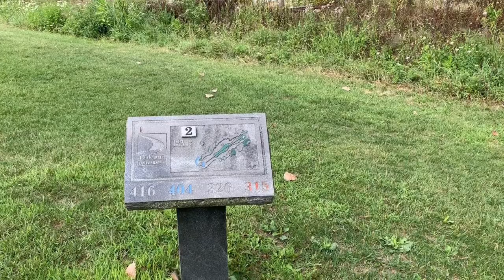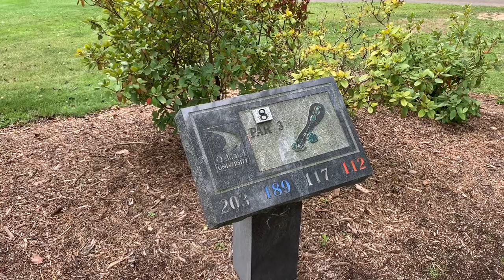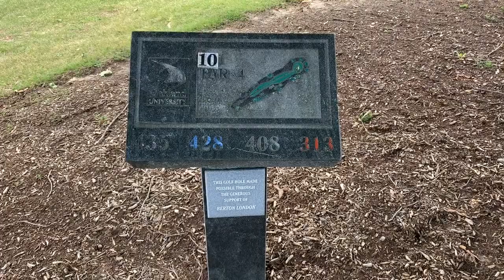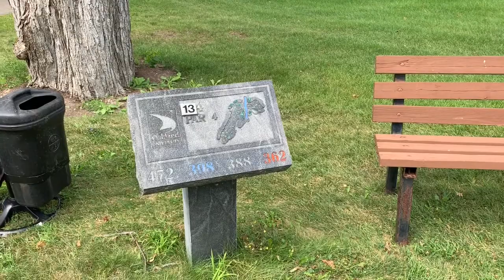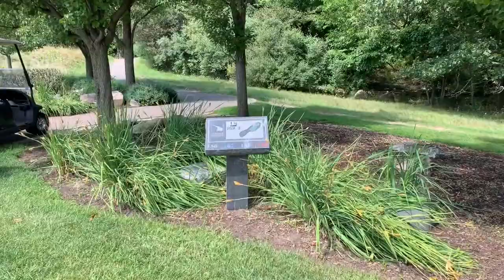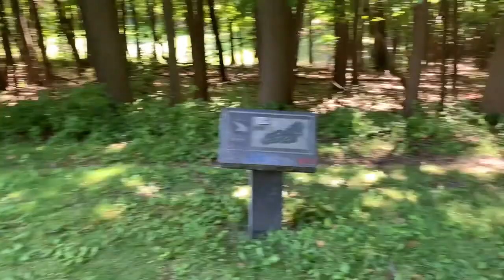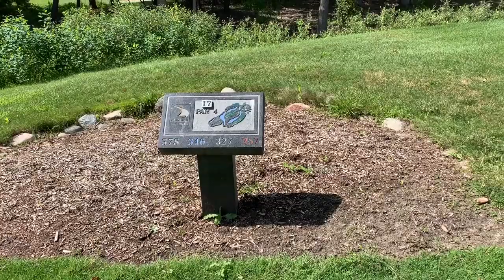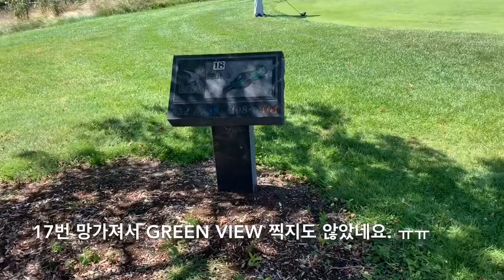[GOLF Michigan] Oakland University Katke-Cousins Golf Course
Green fee : $100 (guest)
Played ‘Grizzlies’ Par 72, 6,564 yards